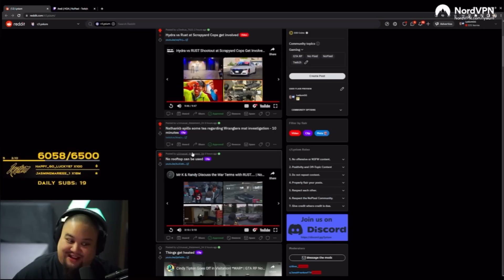Lysium reacts to CG War Terms with RUST | GTA RP Nopixel